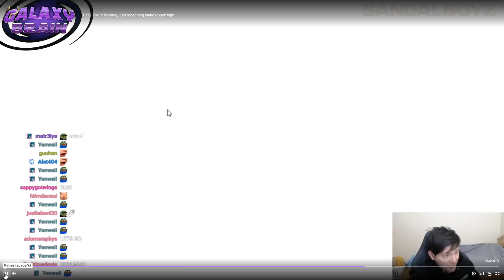Galaxy Brain Ep 7 Robinsongz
Let me know what you think of the format and who else you'd like to see on the show!